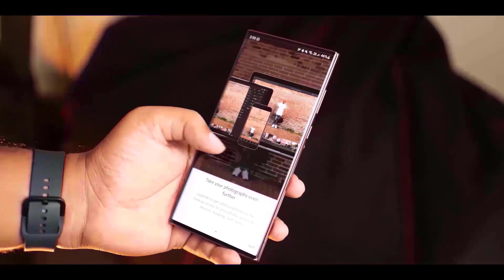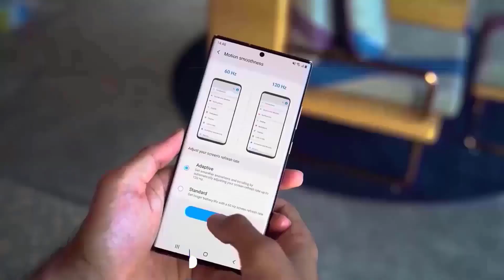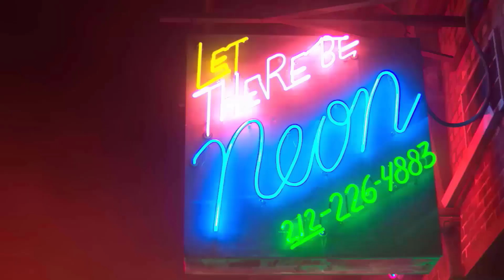Samsung Galaxy S24 Ultra - IT'S OFFICIAL!